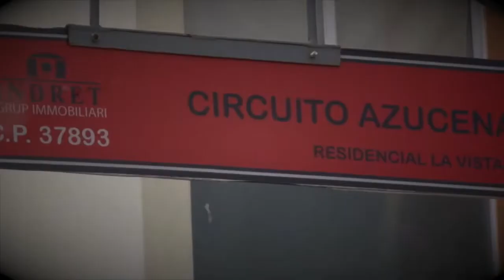Chileno debe pagar sus delitos aquí en México y luego que lo extraditen a Chile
Coincide alcalde sanmiguelense, con el Gobernador Diego Sinhué, de que el Chileno que vivió por diez años en San Miguel de Allende y efecto varios secuestros en el país primero debe pagar sus delitos aquí en México y luego que lo extraditen a chile a pagar lo que hizo allá y no al revés.